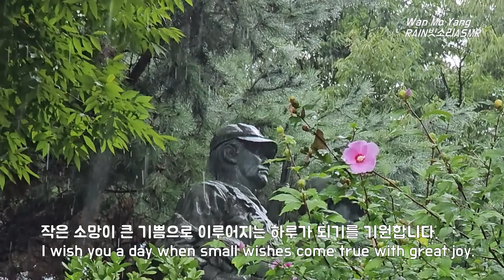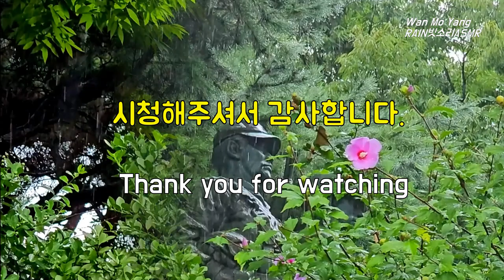그냥 좋은 빗소리, Relaxing Sound of Rain, 조용한 빗소리로 편안한 수면을, Cozy Rain Sound for Easy Deep Sleep, 숙면의 소리에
편안한 빗소리
Relaxing rain sound
Cozy sound of rain

감사합니다.